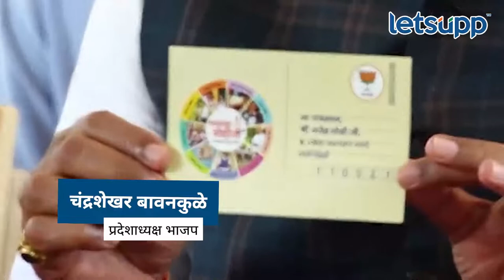Dhanyavad Modi Ji : राज्यात 'धन्यवाद मोदीजी'अभियान | LetsUpp Marathi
भाजपच्यावतीने आता 'धन्यवाद मोदीजी' अभियान राबवण्यात येत आहे. राज्यात या अभियानाला आज 2 ऑक्टोबरपासून सुरुवात झाली. मुंबईतील गोरेगाव येथे भाजपचे प्रदेशाध्यक्ष चंद्रशेखर बावनकुळे यांच्या हस्ते या अभियानाला सुरूवात करण्यात आली.